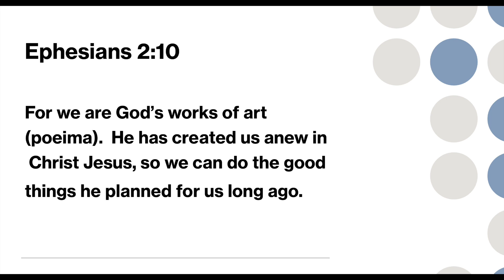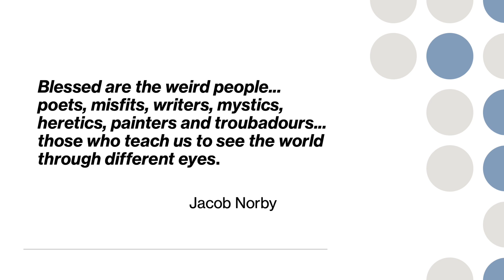2. How shall we sing?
On this Good Friday, Sarah Hay explores the question of how we might find ways to sing, as exiles in our own time, place and circumstances and how the psalms might help us find language to express what it is like to inhabit our 'strange land'...

Further Reading:
'Finding God in the Psalms' - Tom Wright
'Blessed are the Weird' - Jacob Nordby